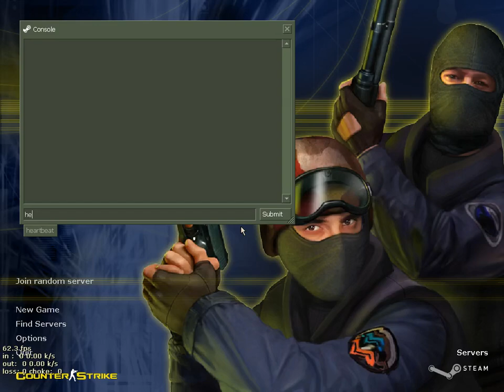COUNTER STRIKE 1.6 HOW TO PUT A LASERMINE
subscrine guys